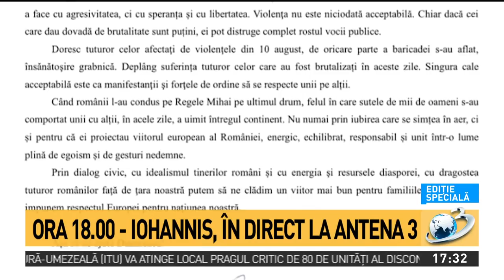Ion Cristoiu: Klaus Iohannis va cere demisia Guvernului